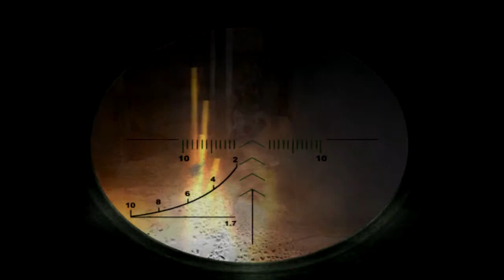S.T.A.L.K.E.R - Shadow of Chernobyl #18 - endlose Tiefen 1/2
So diesmal ohne Lags aber dafür mit Action davor währenddessen und danach ...
aber genau das wollen wir ja sehne .. bzw ICH xD

Wir sind 7 Leute die das LP Central Station bilden ... und das sind unsere Mitglieder :D
besucht gerne ihre Channels, wir zocken, labern und machen noch mehr Mist ;)